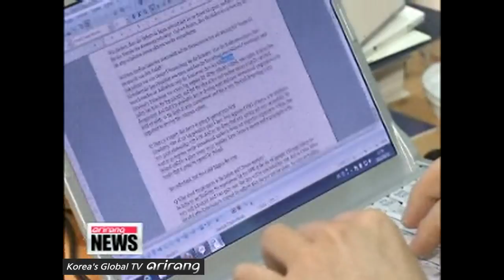Media Center opens to journalists for the 2012 Nuclear Security Summit [Arirang News]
Nuclear Security Summit Media Center opens to journalists

핵안보 미디어센터 개관식